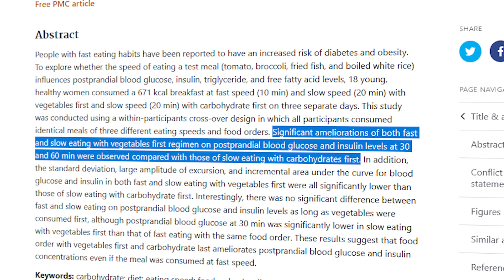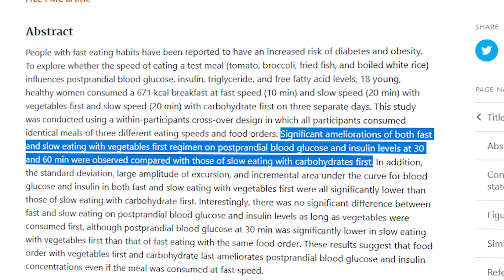Reduce Blood Sugar Spike By 73% With This Food Order!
The order in which you eat your food, very surprisingly, makes a big difference on the amount of blood sugar that floods your blood stream at one time. The amount of sugar in your blood and the frequency will determine how much of the sugar will be stored as fat.

In this video I reveal which order you should eat your food to reduce the amount of fat your body stores which can then help you lose weight!

CHAPTERS:

0:00 The Order Matters
1:19 Blood Sugar
2:58 How To Lower Blood Sugar
3:22 This Is How You Can Support Me
3:56 The Optimal Order To Eat Your Food
4:20 Eat Your Vegetables First
5:02 Then Fat & Protein
5:46 Then Carbs & Sugars Last!
6:40 The Research...
7:15 Top 3 Tips To Put This Into practice!
8:00 1. Eat A Salad Before Each Meal
8:36 2. Don't Eat Sugar On An Empty Stomach
9:07 3. Don't Eat Sugar For Breakfast
11:10 How To Stop Cravings Inbetween Meals
11:30 The Glucose Goddess